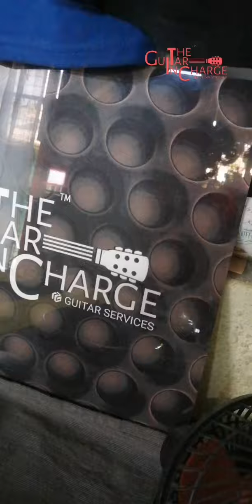LTD KIRK HAMMETT 202 SIGNITURE STAINLESS RE FRET & FULL SET UP BY TGIC SJDM CITY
THE GUITAR IN CHARGE
SAN JOSE DEL MONTE CITY BULACAN
PLEASE VISIT MY FB PAGE TIA